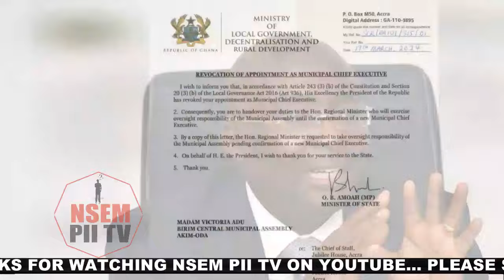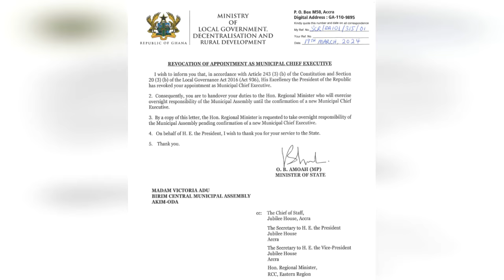Abronye snr open top secrets, is like they don't want bawumia to be president..